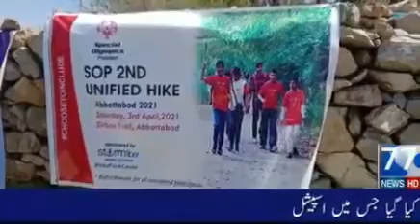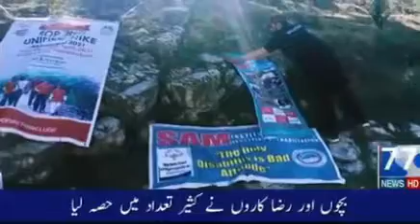Pakistan Special Olympics